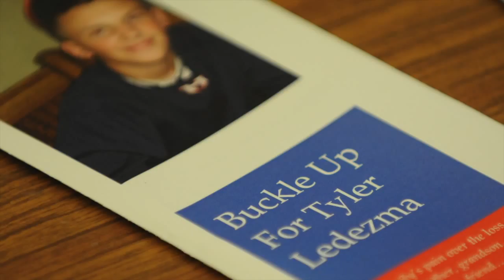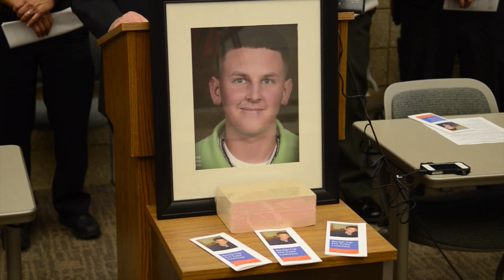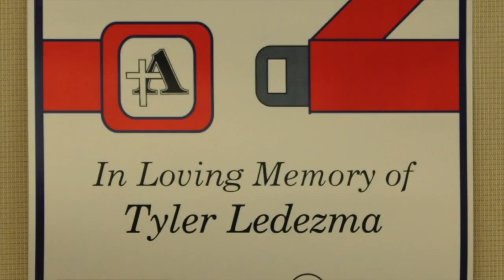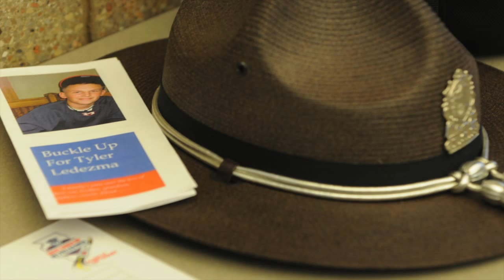Mother's plea to wear safety belts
Melissa Ledezma, of East Moline, Ill., tells the emotional story of her son's 2010 fatal traffic accident. Ms. Ledezma was speaking as part of a seat belt awareness press conference Tuesday, May 20, 2014, at the Moline Police Department. Her 16-year-old son, Tyler, was killed in a single vehicle accident because he wasn't wearing a seat belt when he lost control of his car while traveling at 30 miles an hour.